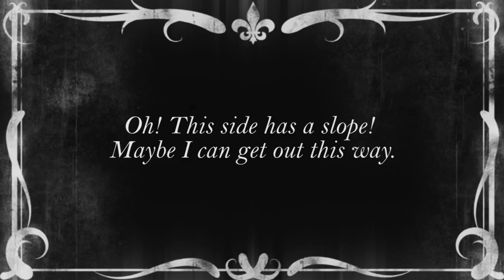The Kitten and the Mountain - Silent movie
"The Mountain and the Kittens" tell us the history of a little kitten and his attempts to climb down the mountain and back with her brothers.